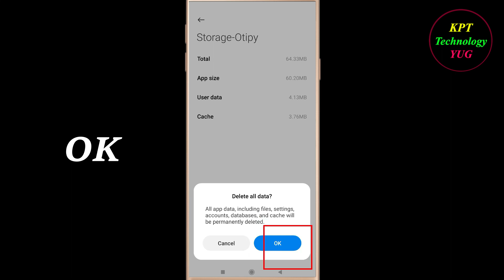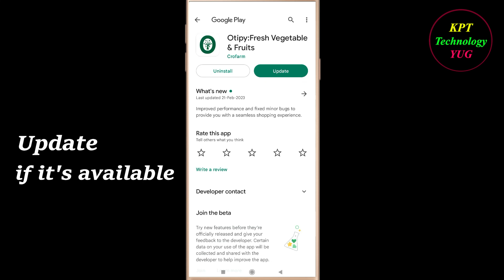How to Fix Otipy App Keeps Stopping Error Android & Ios | Apps Keeps Stopping Problem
In this video, i will show you how to fix / Solve Otipy  Keeps Stopping Problem in Android & Ios Mobile. If you are facing same problem in your mobile then it will help you to get rid of this error.